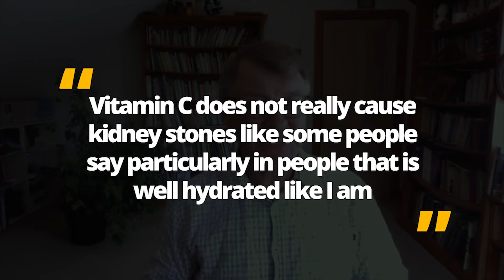What is The Best Form Of Vitamin C To Take (Tablets, Sachets, Capsules Or Powder)? | Ask Eric Bakker